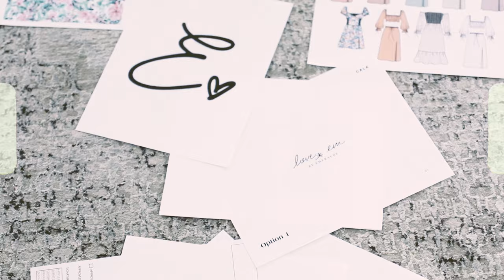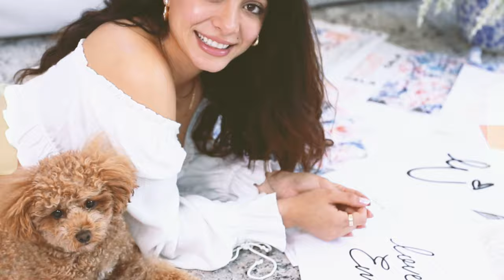Love, Em - Behind The Brand with Emeraude Toubia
Part 1 of Behind The Brand with actress Emeraude Toubia for her new clothing line, Love Em.

Video by Larissa Raquel
Larissaraquel.com